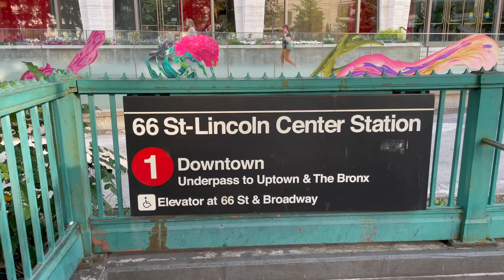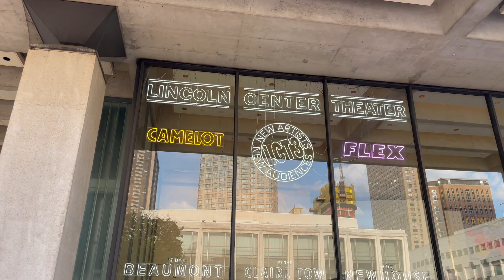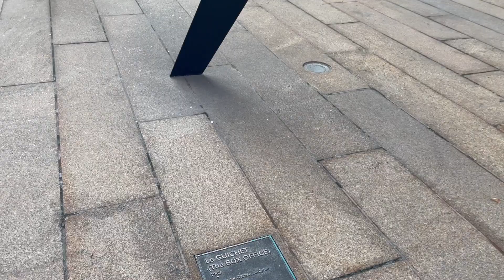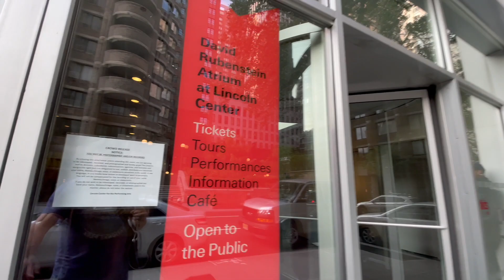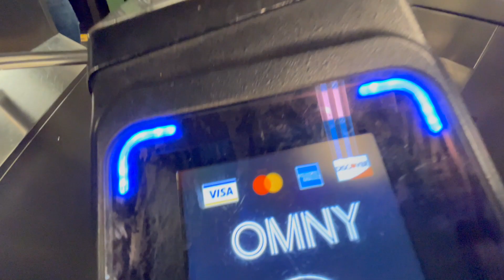Lincoln Center: Sounds of the City (4K)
In this series, we close our mouths and let the city do the talking!  Sometimes you just want to enjoy the music of the world around you.  This is a chance for you to feel like you're walking around the city of New York and taking in the sites!  Today we're headed to Lincoln Center!  What's really exciting about this journey through Lincoln Center is that it is set up for Summer for the City which provides outdoor entertainment for New Yorkers during the summer months.  Get ready for the giant disco ball!